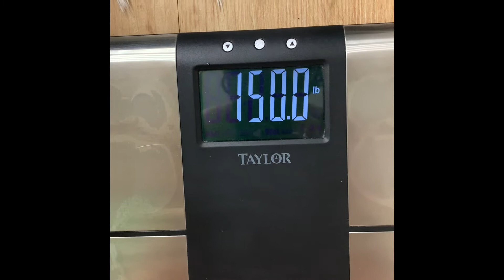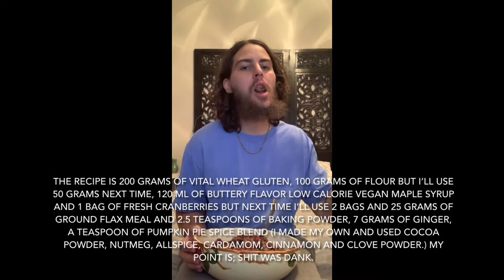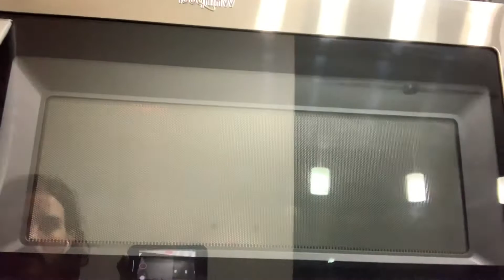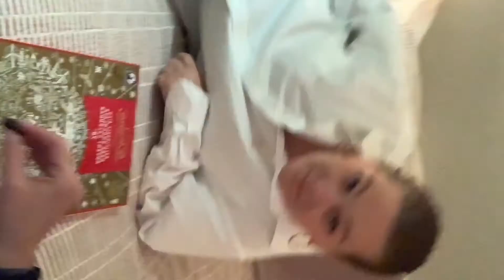Too much vegan soup goodness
Vegan fitness journey. I made the bread pudding in the rice cooker on the brown rice cooking setting, cooking one time and it took about an hour.